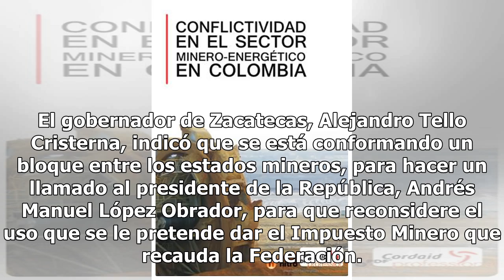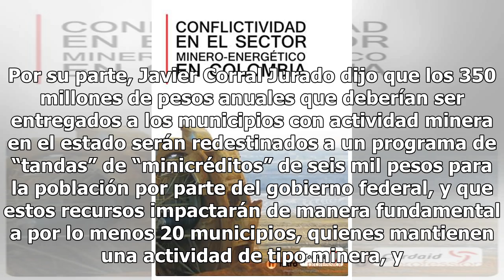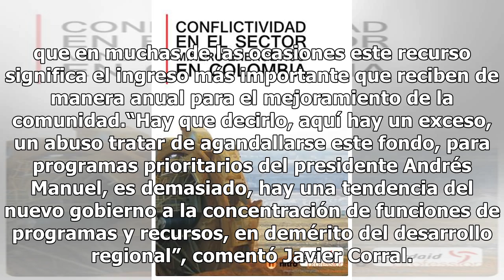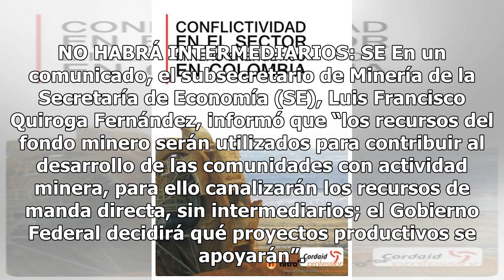Estados defienden ingresos mineros; presentarán controversia constitucional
El gobernador de Zacatecas, Alejandro Tello Cristerna, indicó que se está conformando un bloque entre los estados mineros, para hacer un llamado al presidente de la República, Andrés Manuel López Obrador, para que reconsidere el uso que se le pretende dar el Impuesto Minero que recauda la Federación...